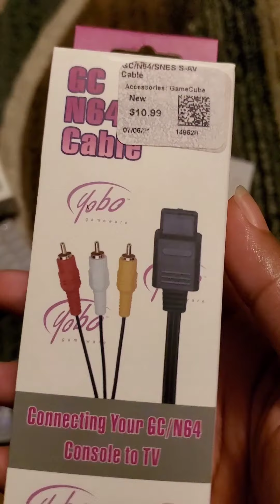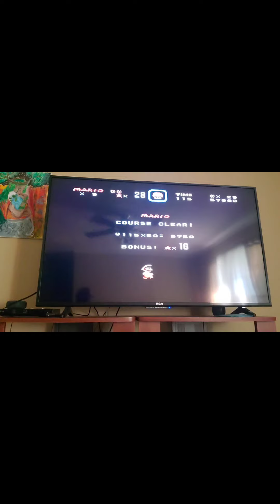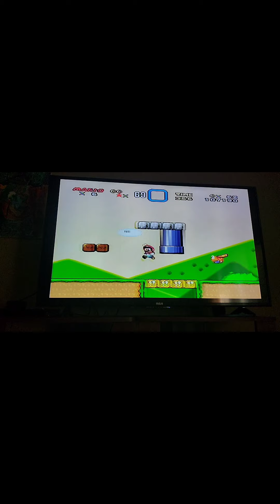WOW! MARIO WORLD AND MORTAL COMBAT FOR SUPER NINTENDO ORIGINAL.